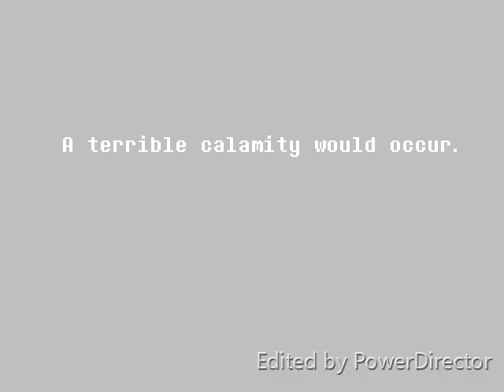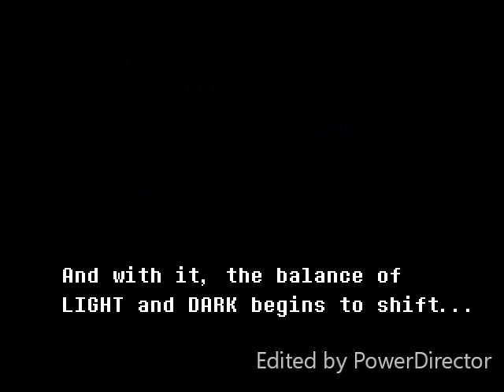#4 gold ninja gaming way deltarune with capdan